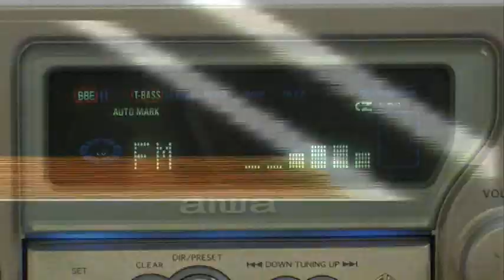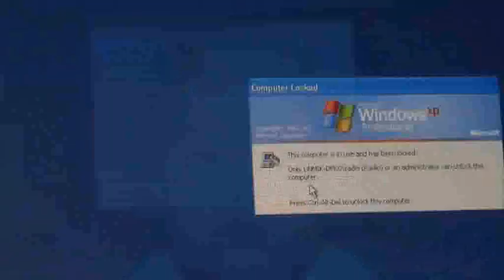Ophelia FM, Hits and News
Ophelia, from a web station to an FM Radio network in Kosovo